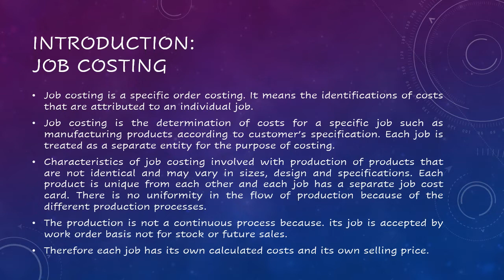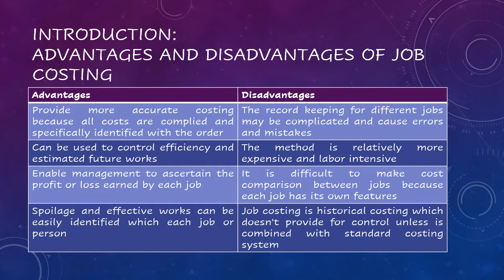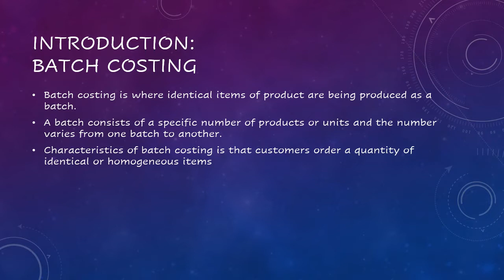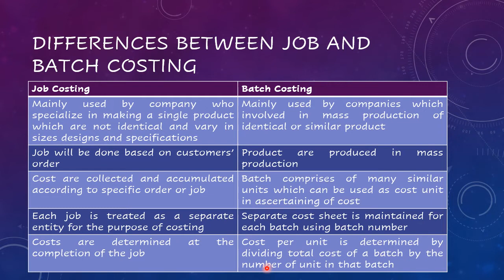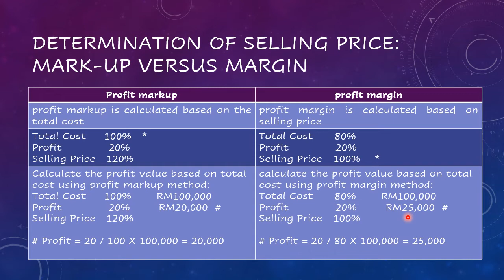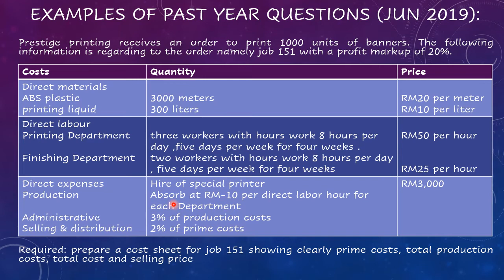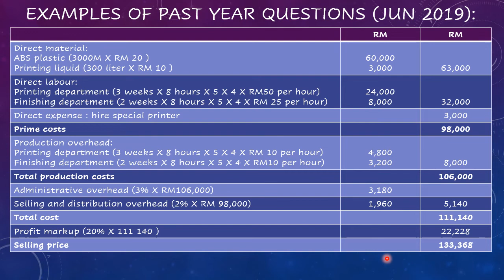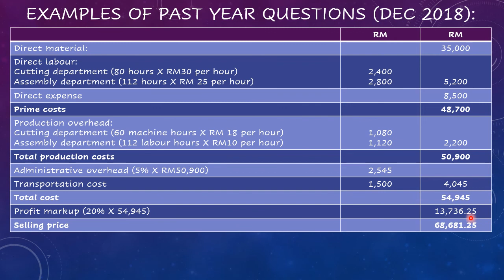WEEK 13: JOB AND BATCH COSTING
COURSE NAME: FUNDAMENTALS OF COST ACCOUNTING
COURSE CODE: MAF151